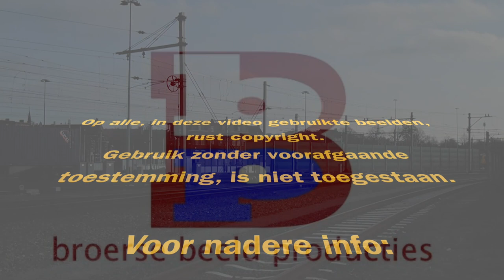20140129 SBB 189 093 met containertrein